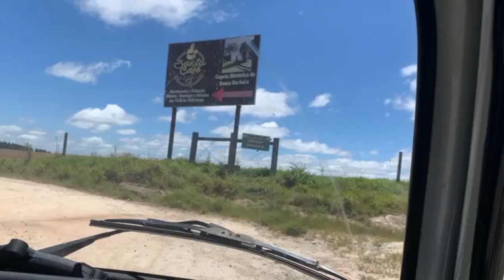Belas paisagens nos Campos Gerais! Almoço no Salto São Jorge!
Camping Cachoeira São Jorge! Fica dentro de um cânion do mesmo nome!
É composta de piscinas naturais, cachoeiras e formação rochosas!